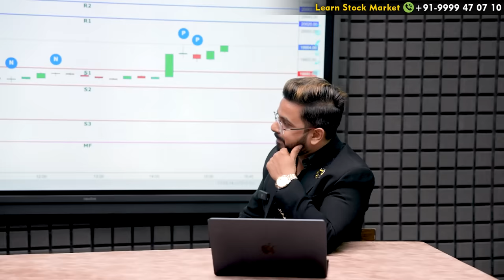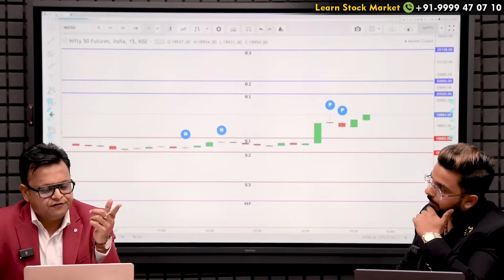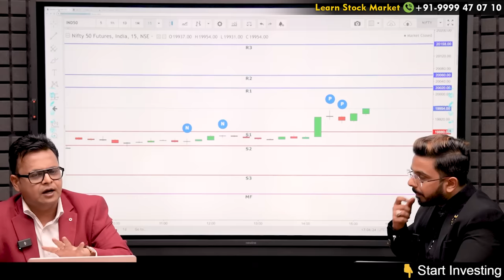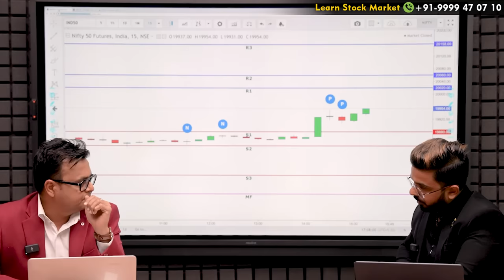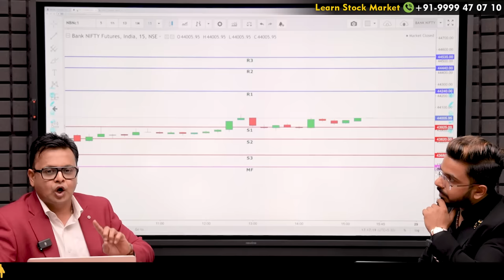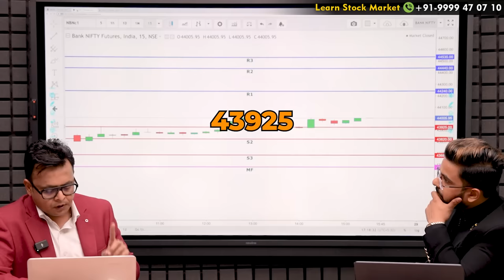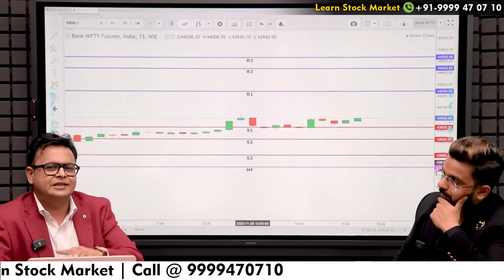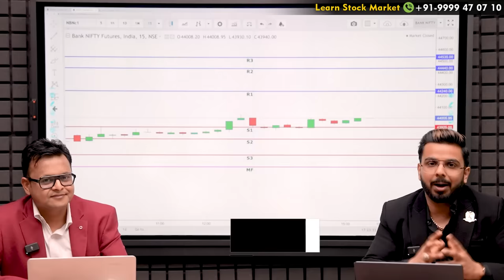Nifty & Bank Nifty Expiry Trading Levels | Stock Market Analysis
- IRDA Certified